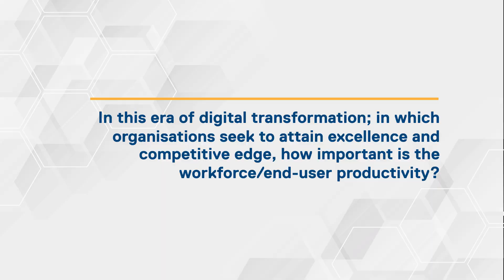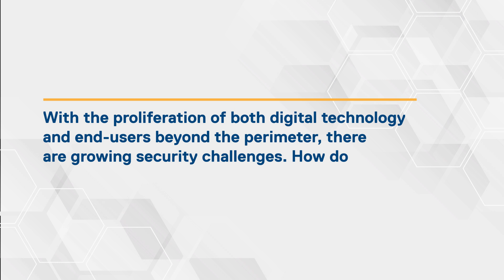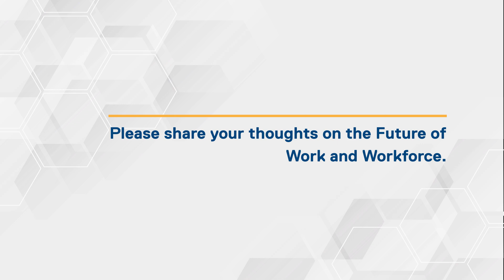A conversation on workforce transformation with Piyush Chowhan.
Throwback: When it comes to tech visionaries you have to listen to Mr. Piyush Chowhan. Who could guess it in middle of 2019 on what lies ahead but he got it all right while speaking to us during his erstwhile role in Arvind Fashions Ltd. He spoke about two main factors that will shape the future of work and workforce: first the rise of gig economy and second automation and use of digital enabled technology leading to a harmonious human – machine partnership. Also, if you want to enhance customer experience then first provide digital tools and right data to your workforce in a secure manner. Just the trends that gained momentum in 2020 and continue in 2021. Do watch this video which elaborates on how skillful use of technology is probably the only answer to changing market dynamics.

*Views and opinions expressed are strictly personal.
Mr. Piyush Chowhan is currently Group Chief Information Officer at Lulu Group International.